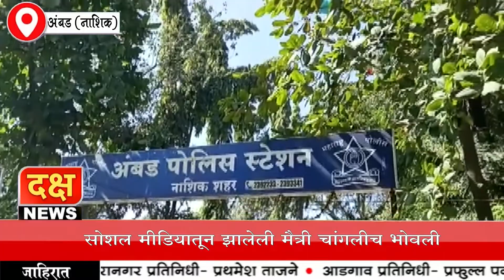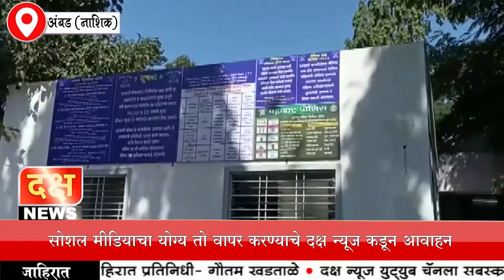सोशल मीडियातून झालेली मैत्री चांगलीच भोवली; सोशल मीडियाचा योग्य तो वापर करण्याचे दक्ष न्यूज चे आवाहन